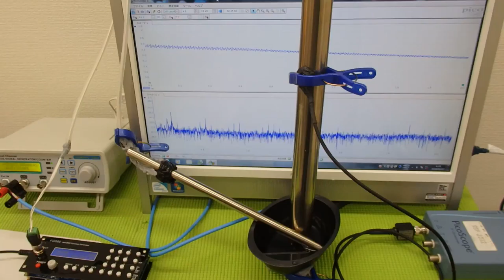超音波システムの設計技術を開発 ultrasonic-labo